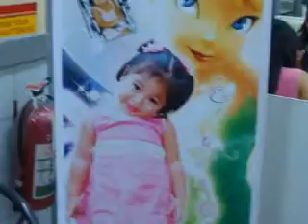Elyse 2nd Birthday 050109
At McDonald's San Mateo, Rizal